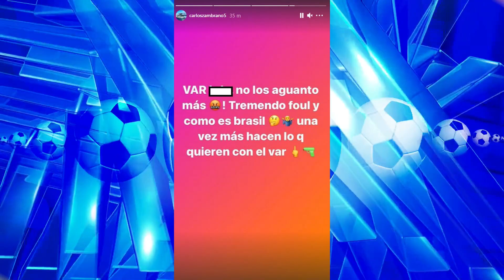BRASIL VS PERÚ CARLOS ZAMBRANO ARREMETE CONTRA EL VAR TRAS EL POLÉMICO GOL DE BRASIL ANTE PERÚ